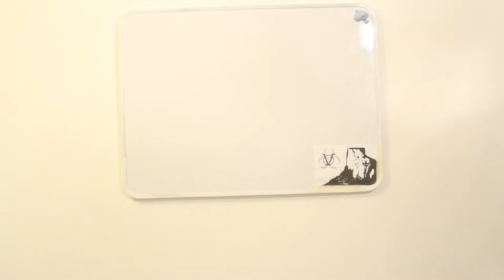Don't drop the weight !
hi welcome to one of my first videos this is "you know what dents my kettle bells" me having a little rant about new gyms and there obsession with not dropping weights like they were made for !!